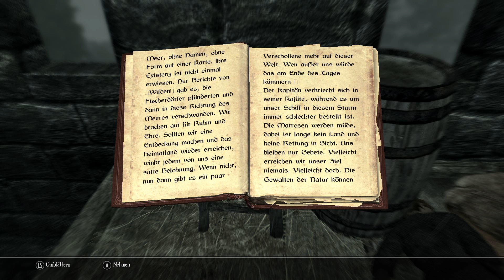Enderal teil17 Böser Fail bei der galeriequest